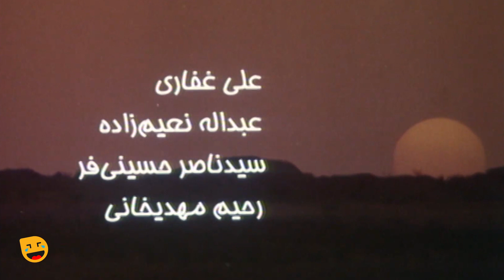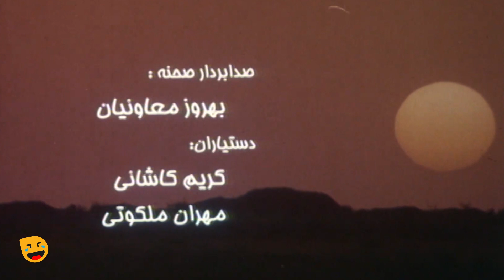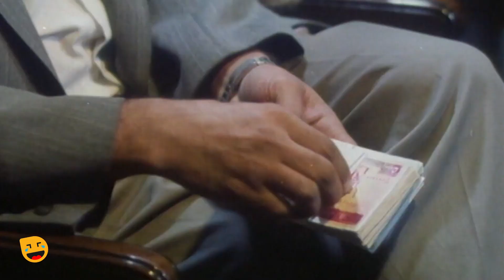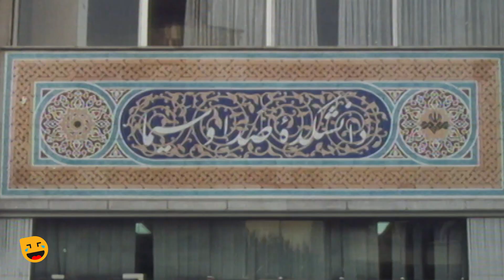پرویز پرستویی در مینی سریال کمدی جنگی لیلی با من است ساخته کمال تبریزی 😉 قسمت 1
قسمت اول مینی سریال کمدی لیلی با من است 😁
لیلی با من است یک فیلم کمدیِ جنگی در حوزهٔ جنگ ایران و عراق ساختهٔ کمال تبریزی در مقام تدوین‌گر، نویسنده و کارگردان است. وی این فیلم را در سال ۱۳۷۴ ساخته‌ است. لیلی با من است اولین فیلم دفاع مقدس است که با چاشنی طنز ساخته شد و از سوی منتقدان تقریباً بهترین فیلم طنز ایرانی با موضوع جنگ به‌شمار می‌آید. این فیلم بعدها در 6 قسمت به صورت سریال ارائه شد.

داستان سریال لیلی با من است:
صادق مشکینی (پرویز پرستویی) فیلمبردار تلویزیون که بسیار از جنگ و خط مقدم جنگ می‌ترسد، برای اینکه بتواند از صندوق تلویزیون وام بگیرد تا خانهٔ نیمه‌ساخته‌اش را تکمیل کند، باید برای فیلمبرداری فیلمی مستند از اسرای عراقی به منطقه جنگی برود. صادق شبانه وصیتی تنظیم می‌کند و فردا صبح به‌همراه آقای کمالی (محمود عزیزی) عازم منطقه می‌شود. صادق برای اینکه پایش به جبهه و منطقهٔ جنگی و به خصوص خط مقدم نرسد، حوادث عجیب و غریبی رقم می‌زند اما ناخواسته به خط مقدم می‌رسد…

عوامل سریال لیلی با من است:

بازیگران:
پرویز پرستویی
محمود عزیزی
مازیار لرستانی
رحمان باقریان
مهدی فقیه
هدایت‌الله نوید
حسین معلومی
رحیم مهدی‌خانی

کارگردان:
کمال تبریزی

ژانر: کمدی جنگی

About Lily_is_with_Me
Sadegh Meshkini (Parviz Parastui), a TV cameraman who is very afraid of war and the front line of the war, has to go to the war zone to shoot a documentary about Iraqi prisoners in order to be able to borrow from the TV fund to complete his half-built house. Sadegh prepares a will at night and leaves for the region tomorrow morning with Mr. Kamali (Mahmoud Azizi). In order not to reach the war zone, especially the front line, Sadegh creates strange incidents, but he accidentally reaches the front line...

Cast:
Parviz Parastui
Mahmoud Azizi
Maziar Lorestani
Rahman Bagherian
Mehdi Faghih
Hedayatullah Navid
Hossein Maloumi
Rahim Mehdikhani

Director:
Kamal Tabrizi